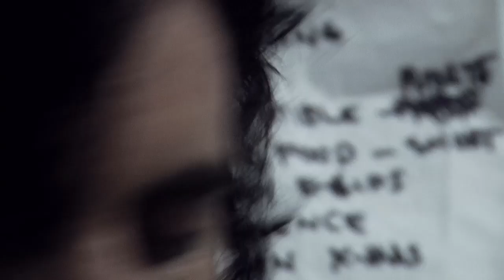Le Butcherettes New York (Rehearsal I)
Le Butcherettes at rehearsal on may 10,2011 at Bedrock Studios in Echo Park, CA

More Le Butcherettes soon.